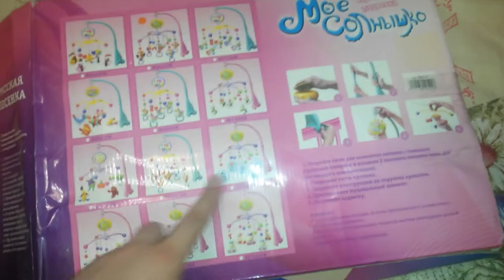VLOG2018:ГУЛЯЕМ/СОФИЯ ДОКТОР/ФОТО СЕССИЯ СОРВАЛАСЬ/ALINASENGUL